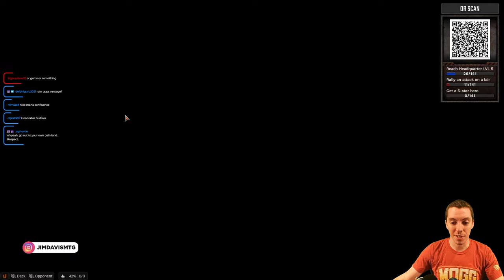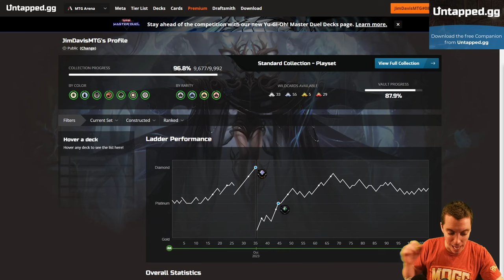😈 Prank Not, Blank Not 😈 - ⚫⚫⚫⚫ - Mono-Black Discard - (Explorer)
An update to a Waste Not Explorer deck we played recently! This list went 5-0 on MTGO with the addition of Rankle's Prank. Let's see if Rankle really does shine or if it's just a joke 😛

0:00 - Deck Tech
2:16 - Match One vs. Boros Aggro
43:42 - Match Two vs. Boros Aggro
1:13:03 - Match Three vs. Rakdos Midrange
1:33:41 - Closing Thoughts